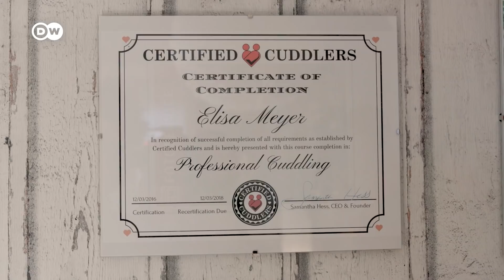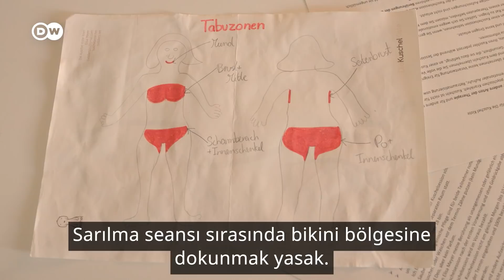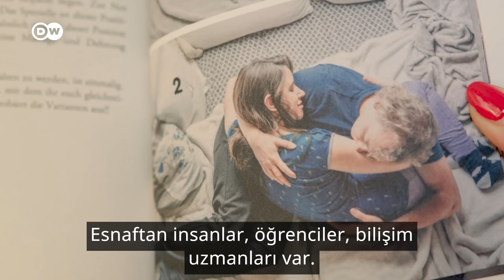Bir yabancıya sarılmak yalnızlığa çözüm olur mu? - DW Türkçe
Pandeminin başından beri giderek daha fazla insan, yalnızlık duygusunu aşabilmek için profesyonel sarılma terapisine başvuruyor. Peki bu trendin arkasında ne var? Kapana kısılmış, izole ve yalnız hissediyorsanız neler yapabilirsiniz?